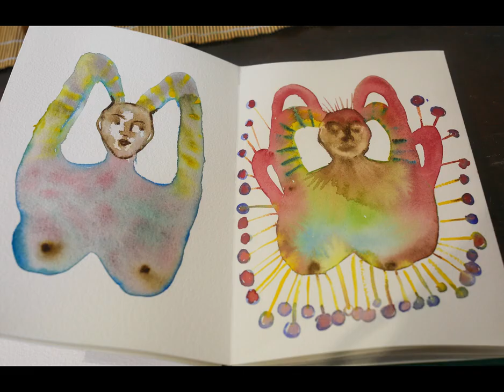2023 IN VIVO JOUR 6- 9 occupation artistiques au Prieuré Saint-Pierre, Pont-Saint-Esprit ECHANGEUR22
INVIVO, jour N°6 à 9
Gilles Bingisser
Dani Soter
Guillaume Barborini
Mc de Beyssac
Evelise Millet
Jean Lucien Guillaume